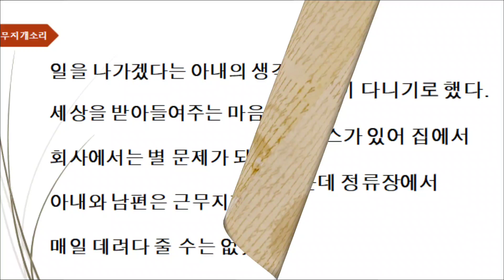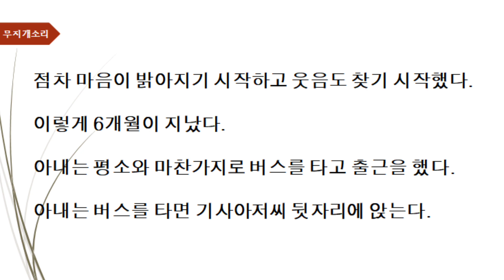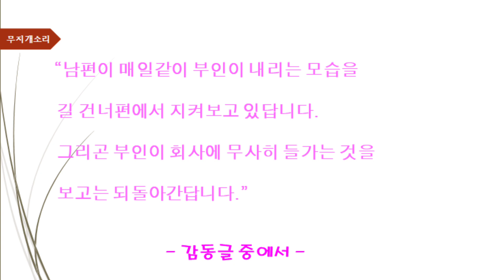【감동글】세상에서 가장 행복한 아내